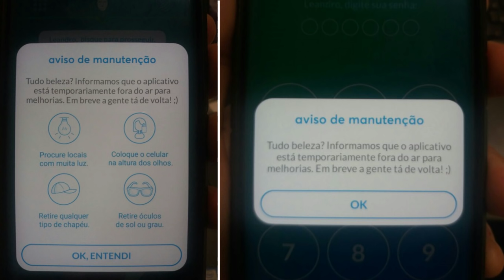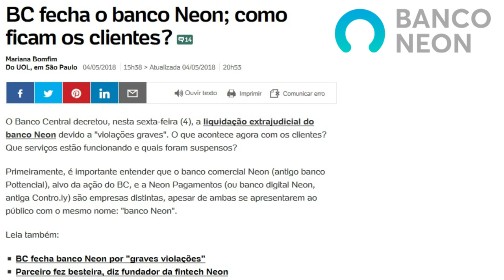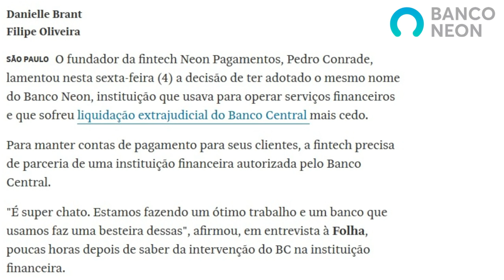💳BANCO NEON FECHA SUAS PORTAS SEGUNDO BANCO CENTRAL, E OS INVESTIDORES E AGORA?